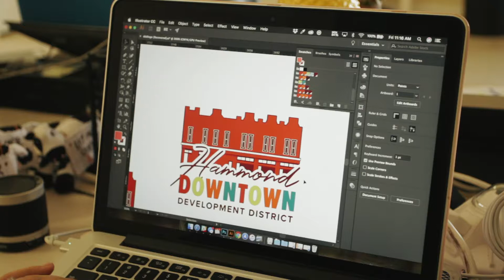Chelsea Tallo | Downtown Development District Testimonial